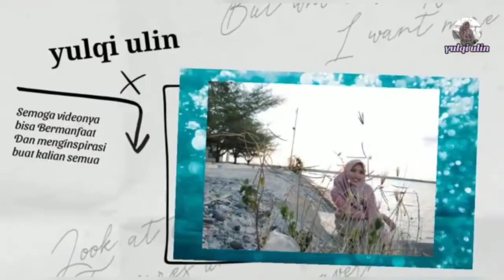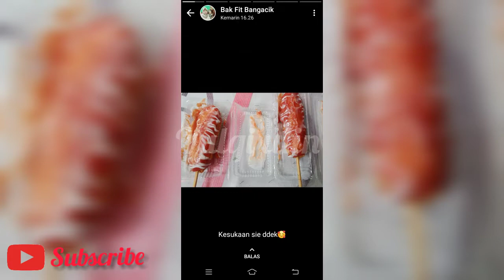CORNDOG MOZARELLA //HOT DOG KEJU MOZARELLA //MUKBANG CORNDOG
Assalmualaikum